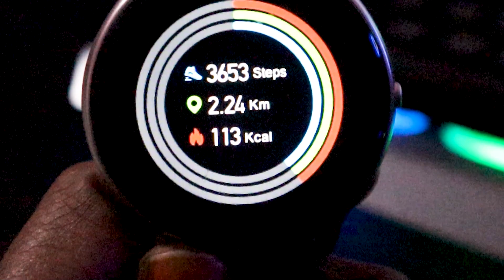Day_7 Vlog/Egg hair pack/How to count steps/brown rice lunch 😋